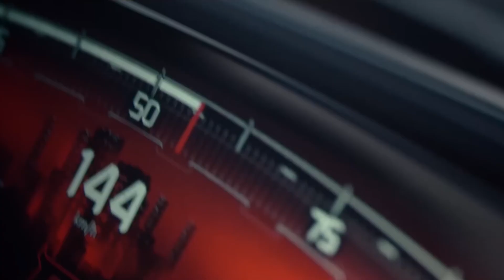✅ Lamborghini Lanzador 100% Eléctrico Español, Jets Privados Carros Coches Deportivos "Económicos"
🟢 X o Twitter (vídeos con antelación)

✅ Si quieres colaborar puedes hacerte miembro de cualquiera de estas categorías en el siguiente enlace (recomendada categoría "FitGeeker Pro")